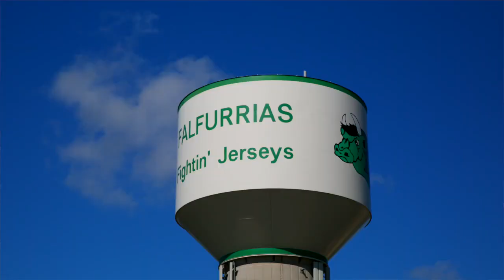Falfurrias Freedom on Hellas' Matrix® Turf with Ecotherm™ | Falfurrias, TX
The Falfurrias Fightin' Jerseys found freedom working with Hellas Construction as their teams hit the gridiron on brand new Matrix® Turf with Helix Technology and Ecotherm™ infill. The South Texas heat is no match for one of the coolest fields in the country. The Ecotherm infill helps keep the field 20 degrees cooler than traditional crumb rubber.